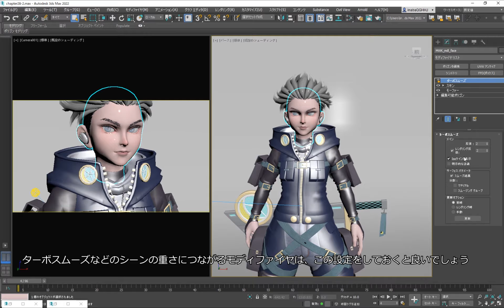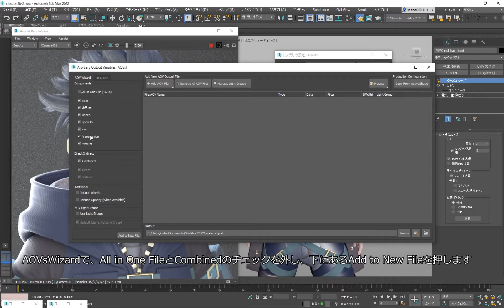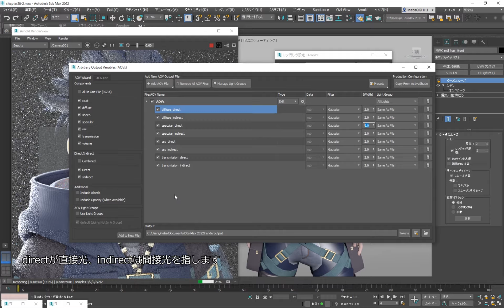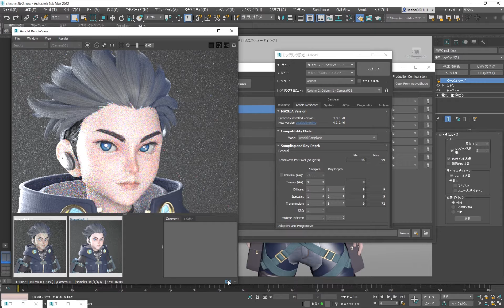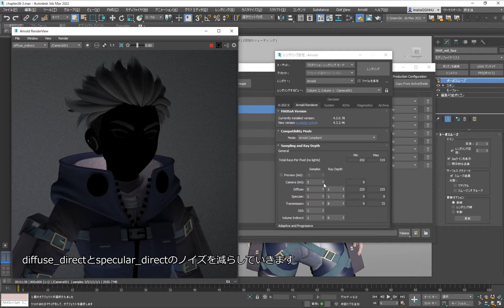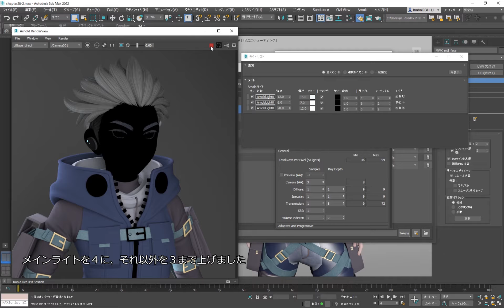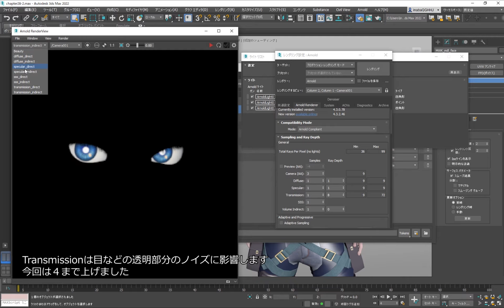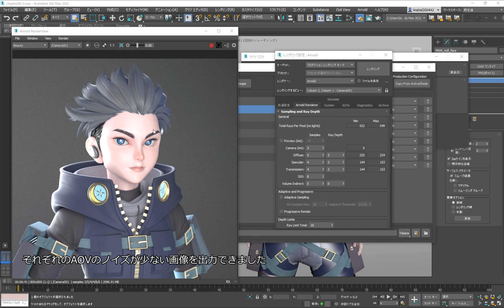Start@Max 29. レンダリング Arnoldのレンダリング設定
ノイズの少ないきれいなレンダリング結果を出力するため、Arnoldのレンダリング設定を調整します。

「Start@Max〜3ds Max で 3DCG をはじめよう〜」は、ジェットスタジオ社による初心者向け 3ds Max チュートリアルビデオシリーズです。
これから 3ds Max で3DCGを始めたいという方に最適な入門編です。
3ds Max の基本的な使い方からArnoldでのレンダリングまで、⼀通りのステップを学習できます。